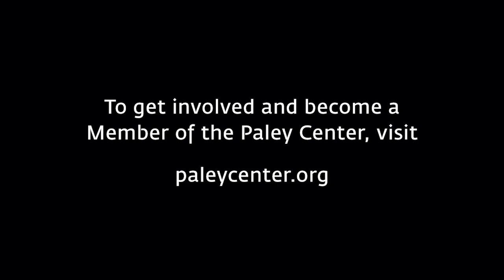Justin Bieber: Seasons - All Access to Justin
At PaleyFest LA 2020, Justin Bieber, director Michael D. Ratner, and executive producer Scooter Braun talk about how they wanted to tell an honest story of Bieber's life when they created the 10-part documentary.